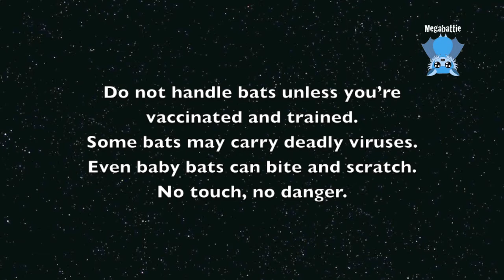Baby flying-fox and his bottle: this is Baldrick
This is a short clip of Baldrick, who is a baby Black Flying-Fox who is aged about 8 weeks in this video.  He was found on the ground on his mother, who died on powerlines after receiving an electric shock.
Most babies from situations like this grow and develop more slowly than unshocked babies.  Baldrick was no exception.  He had a rocky few weeks at the beginning, his little gut getting used to the formula and getting diarrhoea a lot and not absorbing his milk.  Once that was sorted out he started to grow and thrive, but remained behind his age growth and development benchmarks.

Baldrick is starting to eat fruit but isn't ready to be weaned yet - and has been quite slow to transition to fruit.  One of the other babies, Fussbudget, didn't help, when she monstered him and wouldn't let him off his teddy bear, so she could food guard all the food for herself.

He still loves his bottle and claims it for his very own, not wanting to let it go when he's finished a feed.
He guzzles his milk to begin with, but towards the end of the bottle he does a go slow, so he can stay on his mum for longer.
Piccalilli also used to claim her bottle and turn over in it, and go slow towards the end so she could stay in mum's arms for longer.

Baldrick and Piccolo went to a minicreche in the north 2 weeks ago, where they will be released with other late babies.
Grow well, fly free my little ones;  make babies and plant trees.
The skies will be all yours some day.